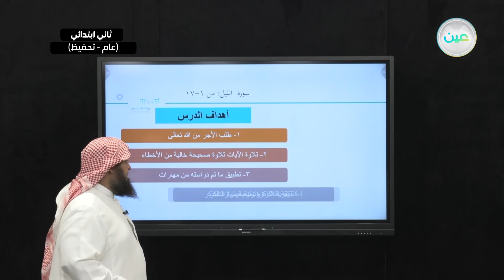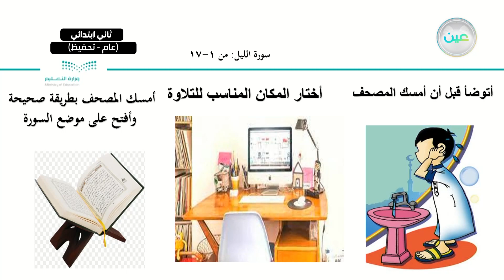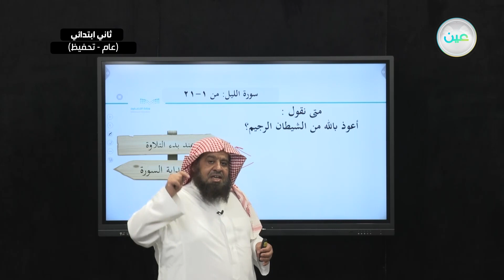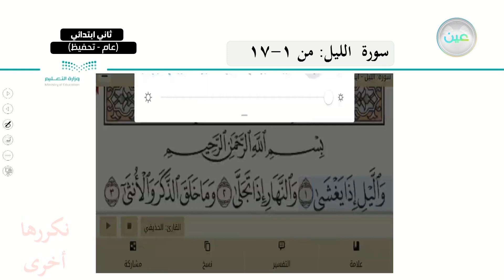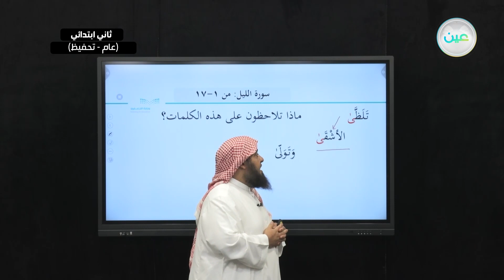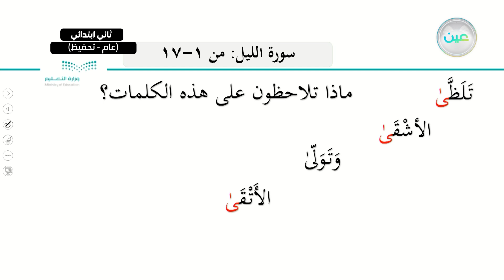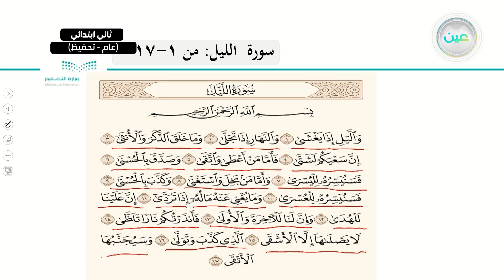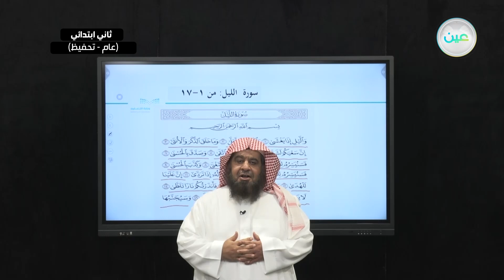سورة الليل 1-13 - القرآن الكريم والدراسات الإسلامية - ثاني ابتدائي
الحصة الأولى - الأحد - الأسبوع الثالث - ثاني ابتدائي02